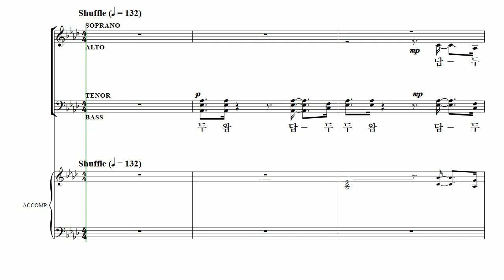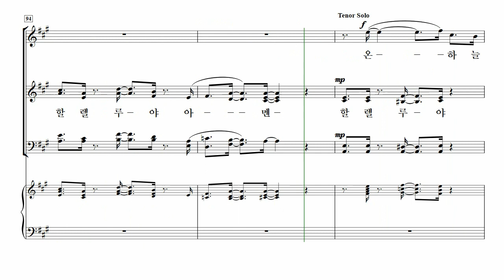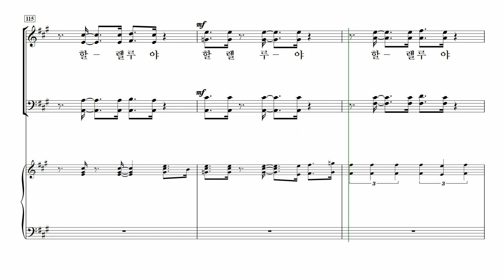[중앙아트] ‘중앙성가 21집’ 15. 성도여 다 함께 – 알토 MIDI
15. 성도여 다 함께 – Arr. 김준범